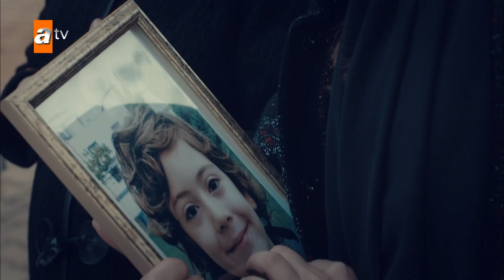Ali tutuklandı! - Kimse Bilmez 19. Bölüm